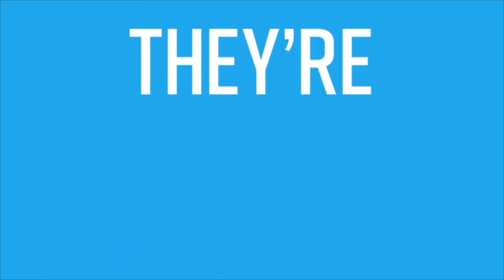XO Marriage 2018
Friday Feb 9 @ 8pm - Saturday Feb 10 @ 10am